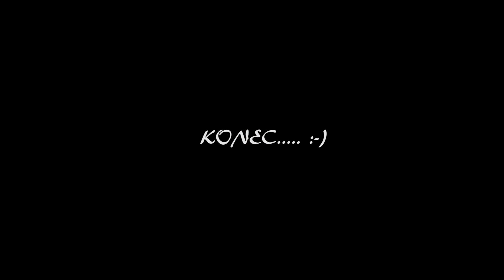Tandem Adry 060816